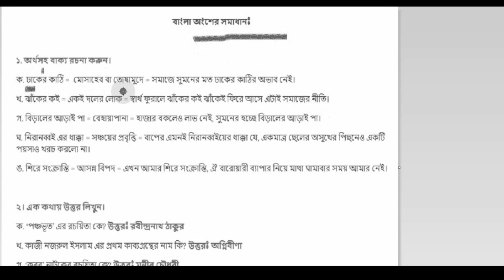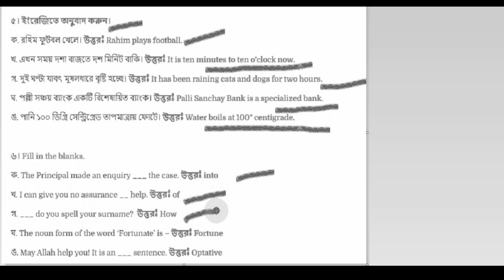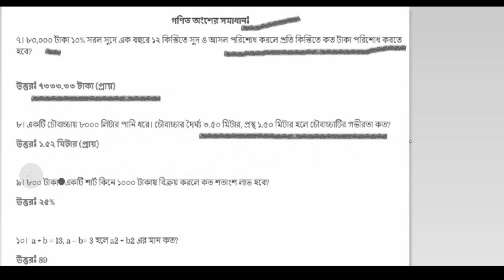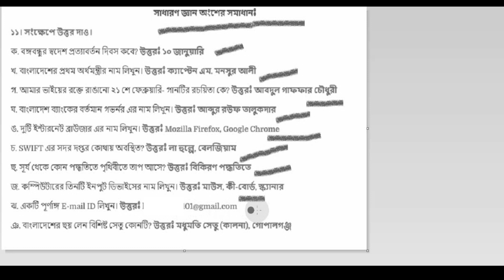পল্লী সঞ্চয় ব্যাংক অফিস সহায়ক প্রশ্ন সমাধান ২০২৩ । PSB Exam Office Sohayok Question Solution 2023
পল্লী সঞ্চয় ব্যাংক অফিস সহায়ক প্রশ্ন সমাধান ২০২৩ । PSB Exam Office Sohayok Question Solution 2023। Palli Sanchay Bank
CEO, Founder & Director
Arifur Rahman